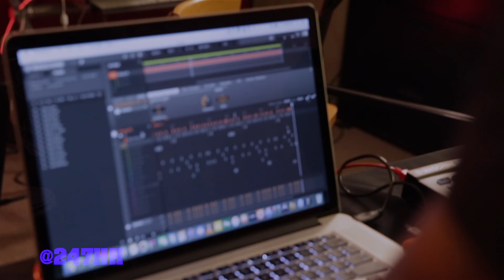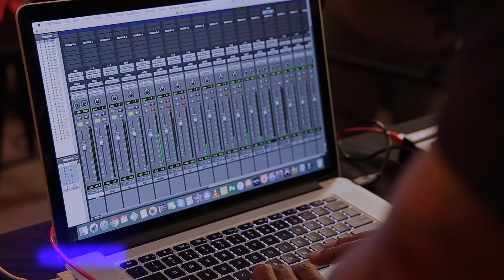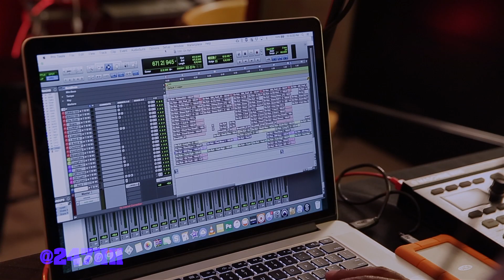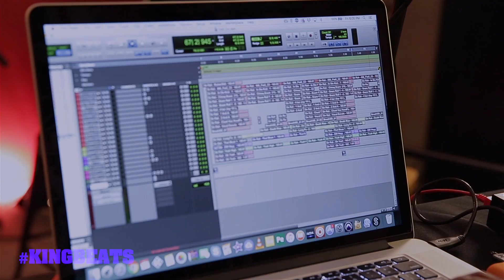Joe Capo Kent - After Dark (247HH King Beats)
Official 247HH exclusive interview with St. Louis based producer Joe Capo Kent, where you’ll hear him break down his beat "After Dark", the process in creating it, & the story behind it. (247HH King Beats)

247HH.com is your devoted site to celebrate everything about Hip-Hop culture from an exclusive content perspective. We feature exclusive interviews and behind the scenes from mainstream, underground, and future Hip-Hop stars. We have also featured DJ's, producers, managers, tastemakers, music executives, models, athletes, and fashion designers. We get to the essence of the individual, and bring you inside their world. Artist such as Ludacris, Jadakiss, Bun B., Busta Rhymes, Gucci Mane, 50 Cent, E-40, J. Cole, MGK, French Montana, Kevin Gates, Ghostface Killah, Lupe Fiasco, David Banner, G-Eazy, Trae Tha Truth, The Clipse, Pete Rock, Little Brother, Huey, The Game, DMX, and many more.